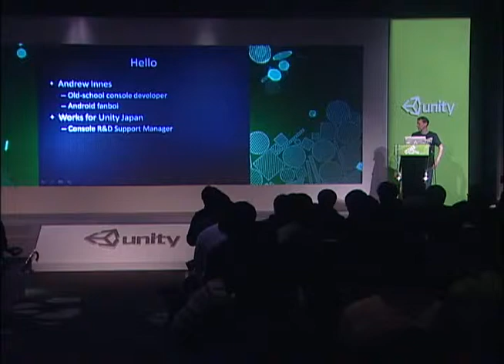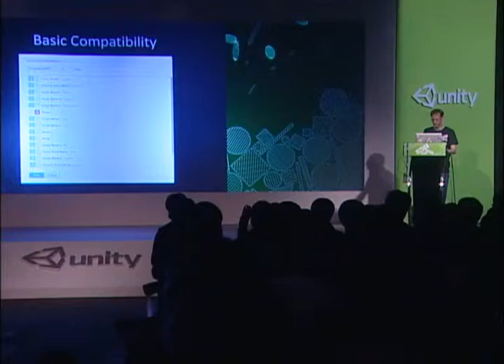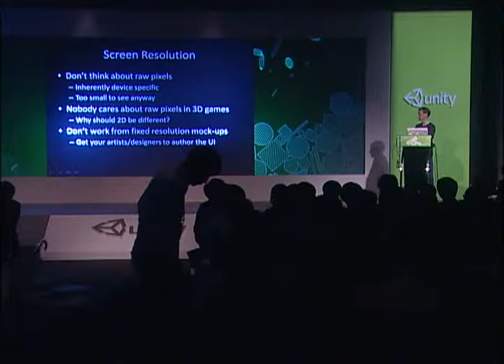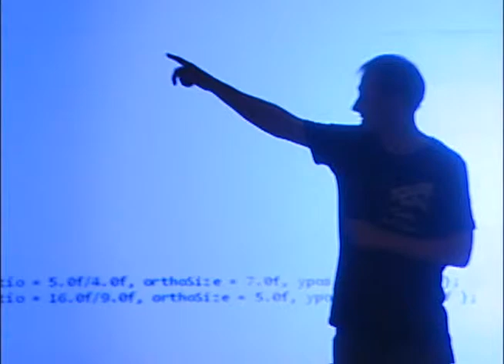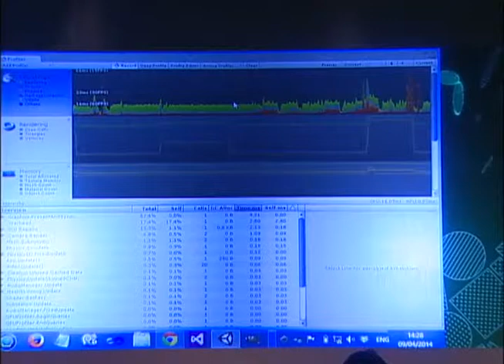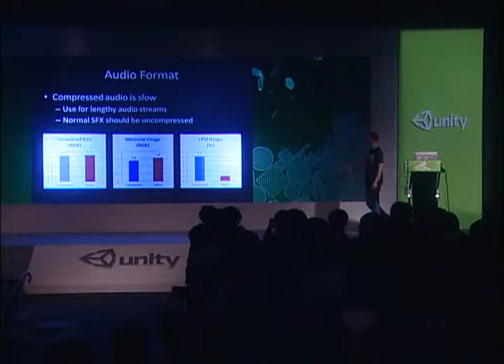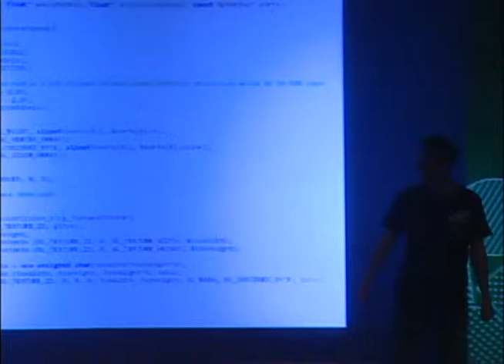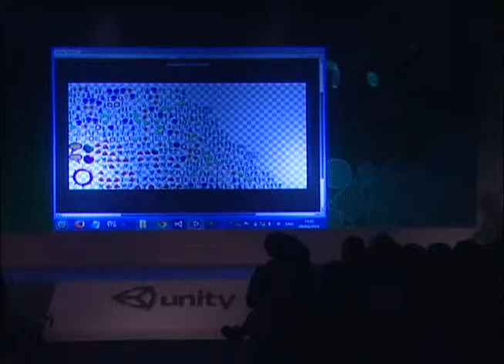Unite 2014 korea - 안드로이드 기반 기기들의 최적화와 운영방법 Andrew Innes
안드로이드 기반 기기들의 최적화와 운영방법 Andrew Innes